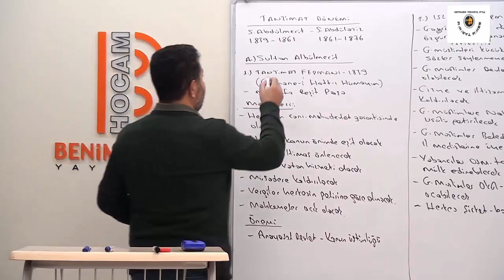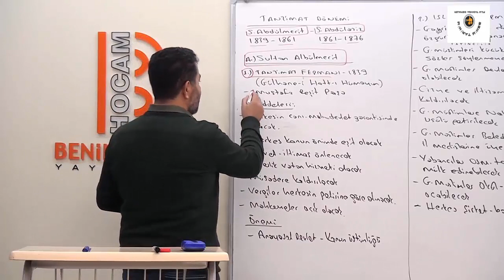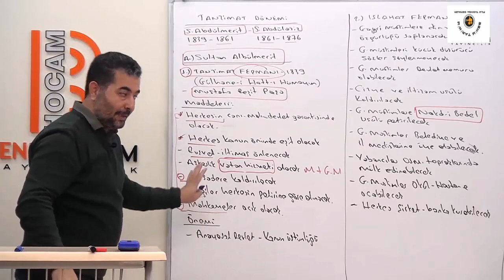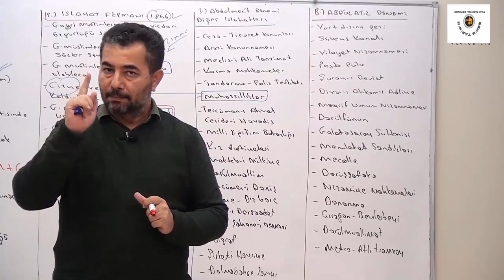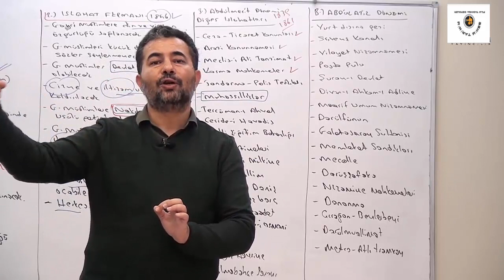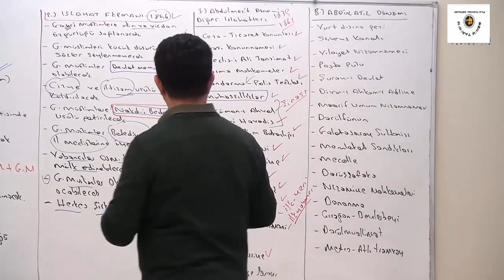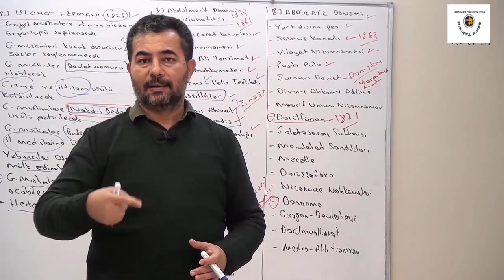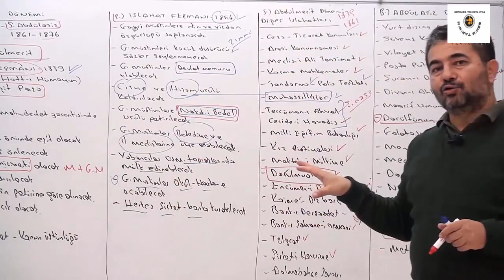48. XIX. Yüzyıl Yenileşme Hareketleri II - AYT TARİH - Selami Yalçın(Konu Tarama PDF'si açıklamada)